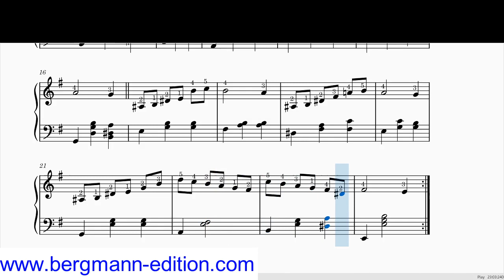Waltz in E minor from the album Chopinesque by Michiel Paulus. Inspired by Frederique Chopin.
Waltz in E minor is the second composition in my new album Chopinesque inspired by Frederique Chopin.
for online guitar and piano lessons. Dutch and English.